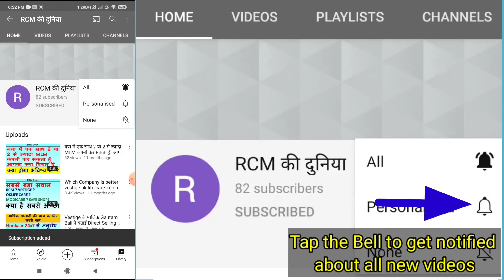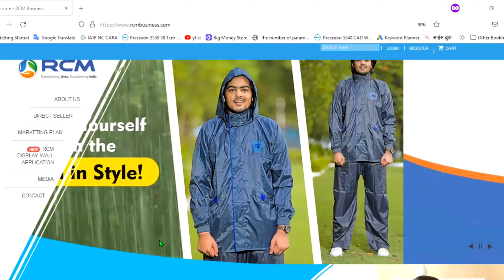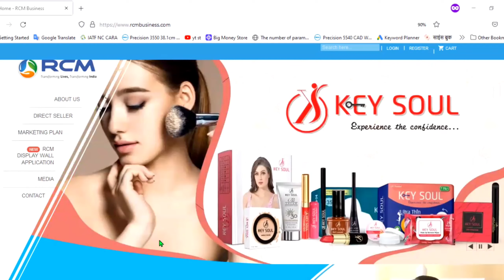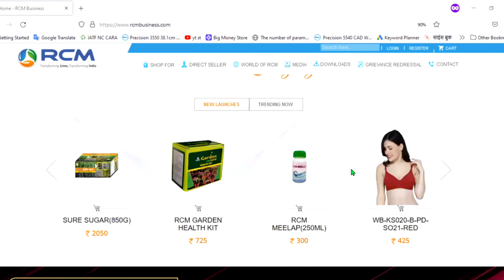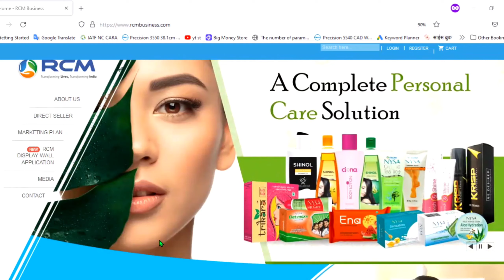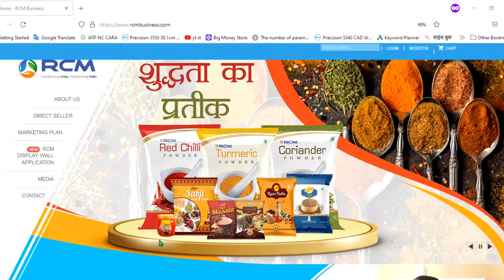RCM Business नहीं चलेगा कहने वाले लोगों के मुंह पर लगा ताला । RCM Business Best Motivational Video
RCM Business Motivation [ RCM Motivational Video ]Rcm Motivational best Speech & Best Video in Hindi | RCM New Update | RCM Latest video

Friends, In this video you will see the BC Chhabra Sir's Message on Misson & vision which is missing from vestige, modicare etc .THis is the latest RCM New Update in September 2021 regarding RCM BC Chhabra Ji Speech on Misson & vision

Please stay on this channel to get RCM Business Latest Update, Latest News Like Rcm Product Price List,RCM related rules.We will Upload videos frequently on topic RCM Plan,RCM Business VIdeo, RCM Product. Our Special Focus on rcm business plan in hindi,rcm plan,RCM Business Marketing Plan,rcm income Plan.We will give all updates as per RCM Business Website & rcm business official channel.

See Joining Procedure Video

My Home Gym Equipment

We made videos on comparison RCM vs Vestige.